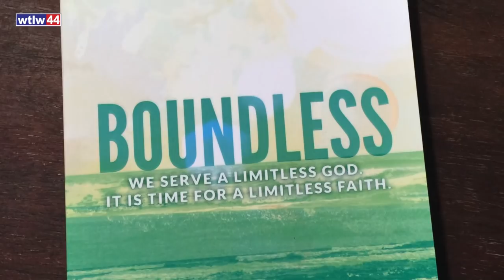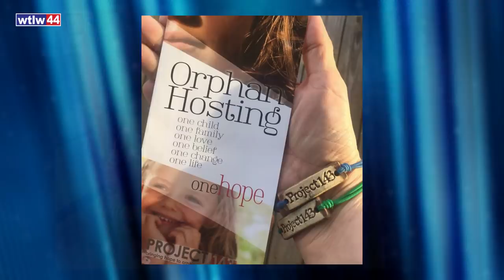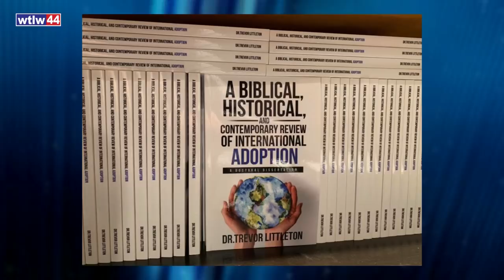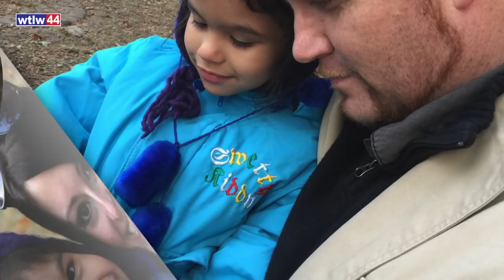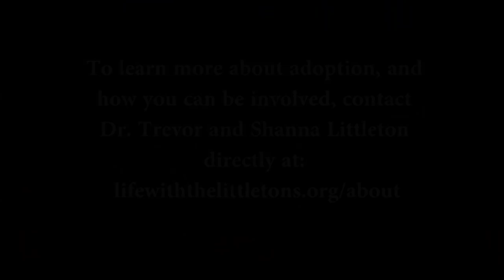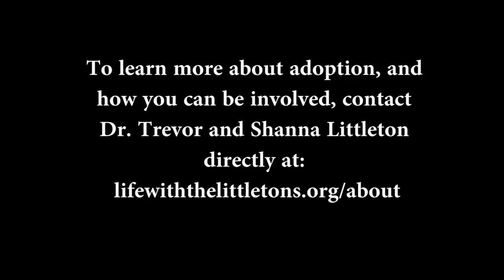Life with the Littletons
Trevor & Shanna Littleton share the story of how their family grew from 6, to 8, and eventually 11 people, thanks to the blessing of adoption.